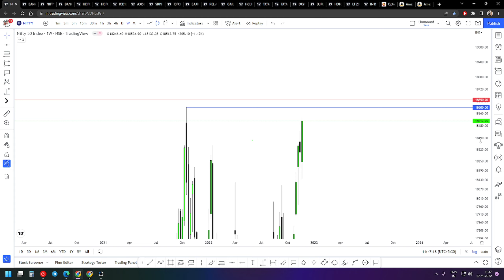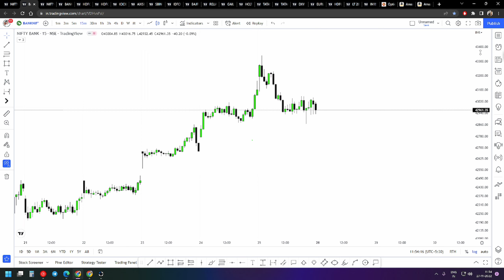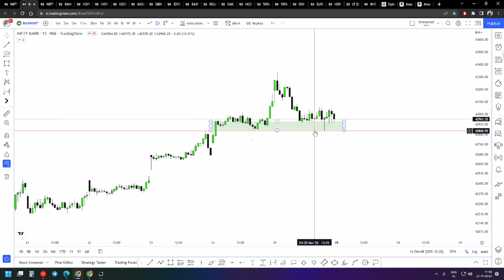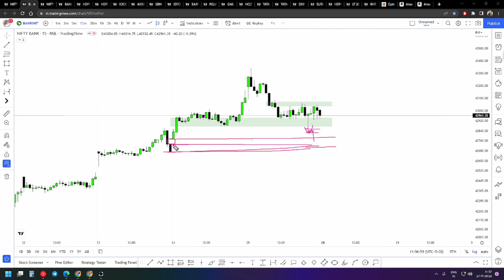Nifty & Banknifty Analysis For Tomorrow Monday | 28/11/22 | GAPUP or GAP DOWN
• Nifty BUY or SELL...

 • Tomorrow Nifty Ga...